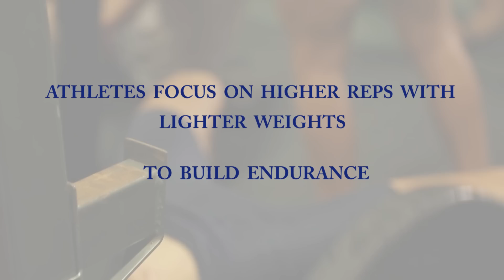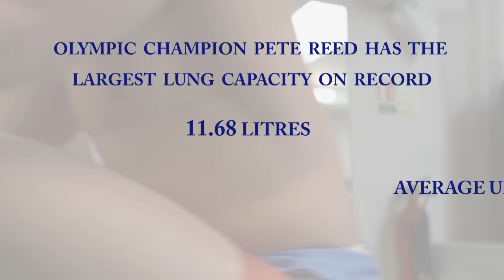Rowing land training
With the British Rowing Indoor Championships coming up, we take a look at the importance of land training for rowers.

Henley Royal Regatta is the pre-eminent, river-based international rowing regatta. It has an unparalleled tradition and place in the hearts of top rowers around the world.